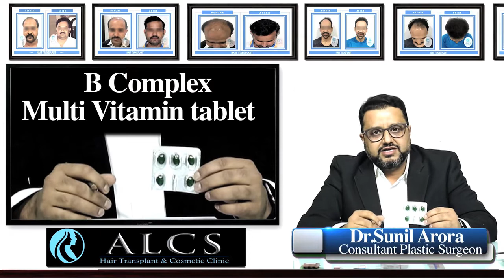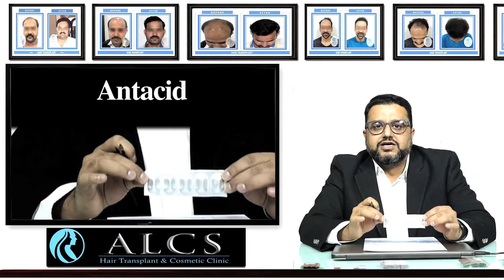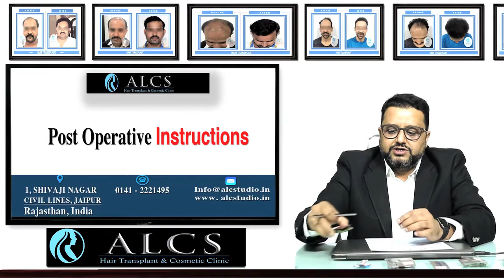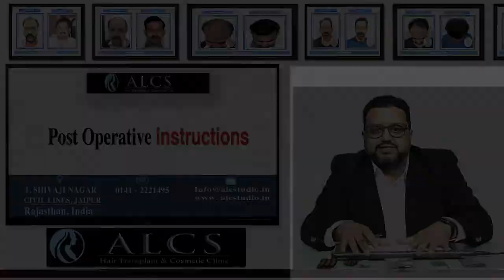Hair Transplant Post Operative Care - Hear It From The Best Hair Transplant Surgeon Dr Sunil Arora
A hair transplant is a procedure in which a plastic surgeon extracts hair from donor area and transfers it to bald area of the head. The surgeon usually moves hair from the back or side of the head to the front or top of the head. Your scalp may be sore, and you may need to take medications following hair transplant surgery, such as:

pain medication
antibiotics to reduce your risk of infection
anti-inflammatory medications to keep swelling down
Most people can return to work several days after surgery.

It’s normal for the transplanted hair to fall out two to three weeks after the procedure. This makes way for new hair growth. Most people will see some amount of new hair growth 8 to 12 months after surgery.

Many doctors prescribe minoxidil (Rogaine) or the hair growth medication finasteride (Propecia) to improve hair regrowth. These medications also help slow or stop future hair loss.